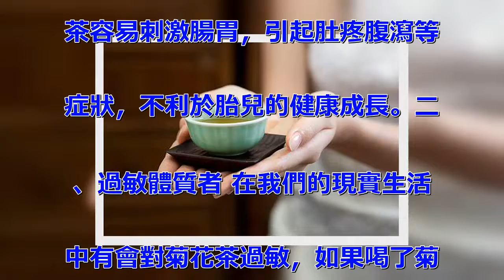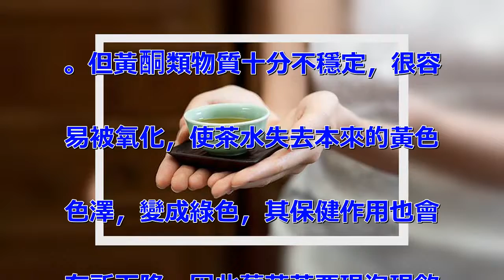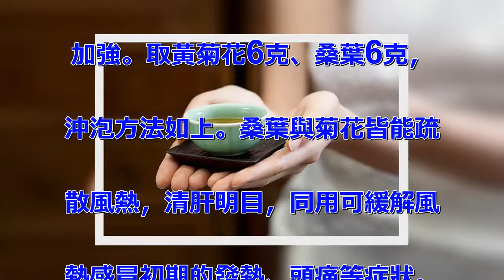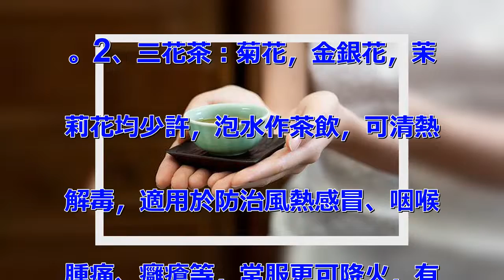菊花降火，但這五類人不能喝菊花茶！要怎樣喝呢？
五類不能喝菊花茶！ 一、孕婦不
宜喝 菊花茶性寒、味甘，有極好
的祛除火氣之效，但孕婦自身免疫
力低下、脾胃較為虛弱，食用菊花
茶容易刺激腸胃，引起肚疼腹瀉等
症狀，不利於胎兒的健康成長。二
、過敏體質者 在我們的現實生活
中有會對菊花茶過敏，如果喝了菊
花茶就會引起皮膚紅腫、紅疹等過
敏現象。 所以那些過敏體質的喝
菊花茶反而會有副作用，對自己的
健康不利。三、脾胃虛寒者 寒性
體質者畏寒怕冷、身體孱弱、脾胃
虛弱、免疫力低下，即使夏季也會
有手腳冰涼、腹瀉腸胃不適等症狀
，菊花茶性寒，只會加重其症狀，
對健康不利。古籍記載認為菊花味
甘苦，性微寒，具有疏散風熱、平
抑肝陽、清肝明目、清熱解毒的功
效。現代研究認為，菊花含有多種
營養物質，具有抗菌、抗病毒、解
熱、抗衰老等作用。用菊花泡茶，
不宜長期連續飲用，一般3-5天
即可。 而體質偏寒的不妨放點枸
杞，而脾胃虛寒的最好少喝。四、
老及兒童 也許大家認為老喝菊花
茶可以降血壓、膽固醇，夏季食用
並無大礙，但老消化功能減退、脾
胃較為虛弱，喝菊花茶有引起腸胃
疾病的可能性，老需慎重。小孩處
在生長發育的高峰期，陽氣正當時
，喝菊花茶有削減陽氣之效，最好
禁止食用。五、傷寒感冒者 一般
情況下，傷寒感冒者都是因為著涼
引起的，而菊花茶的屬性決定此種
感冒患者不適合喝，另外，感冒並
伴有咽喉炎者更加不能喝菊花茶了
。因為菊花茶有刺激胃酸分泌，加
重咽喉炎症的作用，延緩患者復原
的時間、降低復原的質量。 菊花
茶怎樣喝才養生。菊花茶雖好，可
不要貪杯哦！菊花氣味清香、涼爽
舒適，味辛、甘、苦，微寒，歸肺
、肝經。現在市面上主要的菊花有
黃、白菊兩種，還有一種野菊花，
其花朵較小較黃，花形也不是很好
看。黃菊散熱 白菊明目 野菊花
解毒 疏散風熱宜用黃菊花，可防
治風熱感冒; 平肝、清肝明目宜
用白菊花，可用於頭痛眩暈等症狀
。野菊花清熱解毒的作用最強，對
緩解生瘡、牙痛、口臭都有效。
隨泡隨飲。菊花茶中富含黃酮類物
質，具有很好的抗氧化性能，能幫
助體清除體內自由基，有降低膽固
醇、抑製血壓升高等多種健康作用
。但黃酮類物質十分不穩定，很容
易被氧化，使茶水失去本來的黃色
色澤，變成綠色，其保健作用也會
有所下降。因此菊花茶要現泡現飲
，最好不要久放。體熱的別加冰糖
。 對體寒體虛的來說，菊花茶中
加些冰糖，能稍微減弱一下寒性，
更加適合他們的體質。而對於體熱
體壯的，加冰糖就會減弱菊花茶清
熱的功效。配枸杞補肝腎，加桑葉
治感冒。取白菊花6克、枸杞子1
0克，放入茶杯中，用開水沖泡，
溫浸10~15分鐘以後，即可飲
用。菊花味甘，對肝腎有滋養作用
，配上滋補肝腎的枸杞，作用得到
加強。取黃菊花6克、桑葉6克，
沖泡方法如上。桑葉與菊花皆能疏
散風熱，清肝明目，同用可緩解風
熱感冒初期的發熱、頭痛等症狀。
菊花茶的其他食療法 1、菊花山
楂茶：取菊花10克，加山楂、金
銀花各10克，代茶飲用，能化淤
消脂，清涼降壓、減肥輕身，適用
於肥胖症、高血脂症和高血壓患者
。2、三花茶：菊花，金銀花，茉
莉花均少許，泡水作茶飲，可清熱
解毒，適用於防治風熱感冒、咽喉
腫痛、癰瘡等，常服更可降火，有
寧神靜思的效用。3、菊花蜜飲：
菊花50克，加水20毫升，稍煮
後保溫30分鐘，過濾後加入適量
蜂蜜，攪勻之後飲用。具有養肝明
目、生津止渴、清心健腦、潤腸等
作用。由白菊茶和上等烏龍茶製成
的菊花茶，是每天接觸電子汙染的
辦公一族必備的一種茶。因為此茶
具有去毒的作用，對體內積存的有
害性的化學和放射性物質、都有抵
抗、排除的療效。